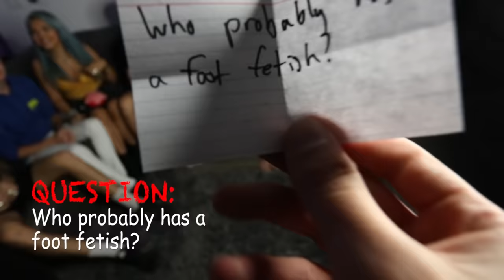This Game Ends Friendships | Sam Golbach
My friends play Paranoia, a most likely to truth game that ends friendships and makes people paranoid. ENJOY